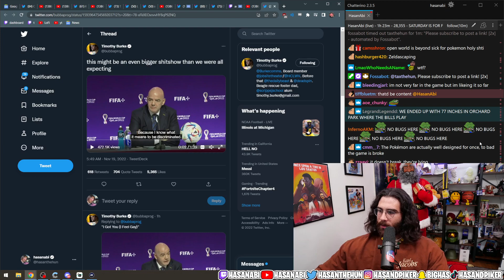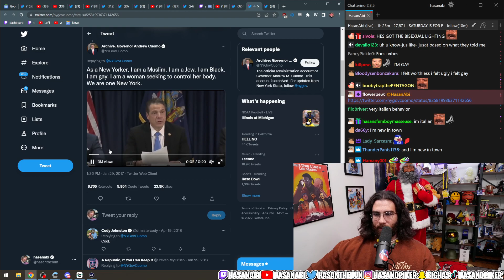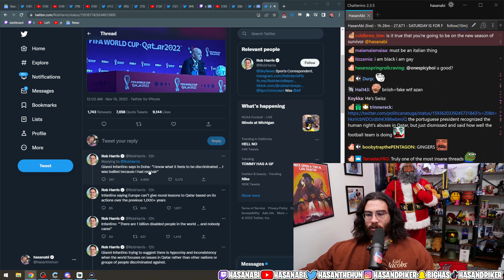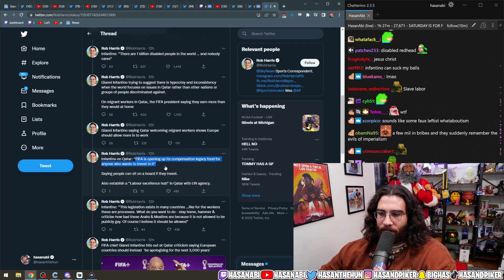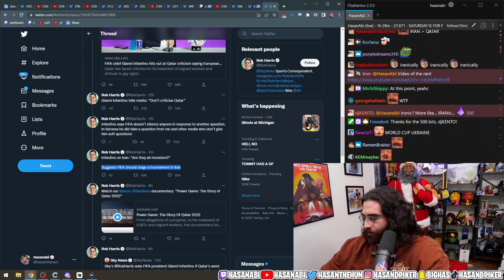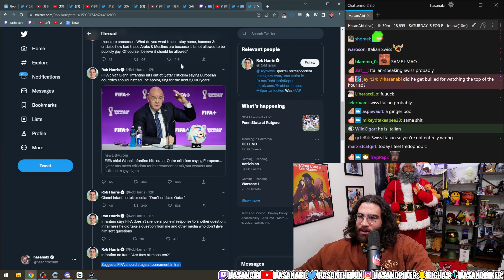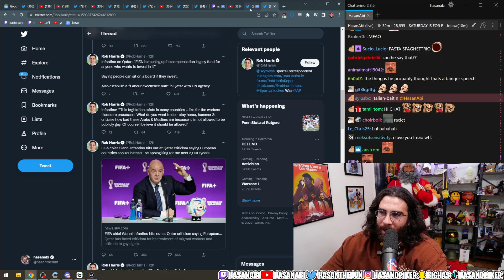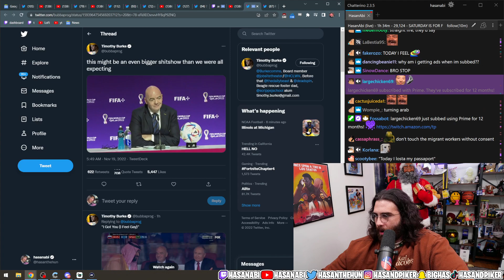FIFA President's Insane RANT | HasanAbi